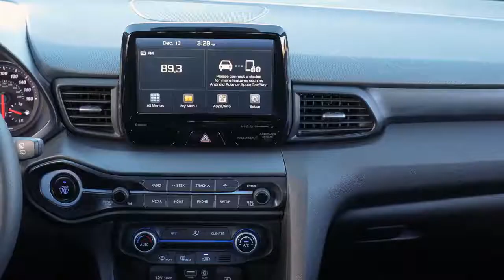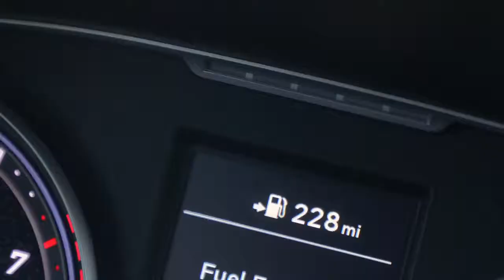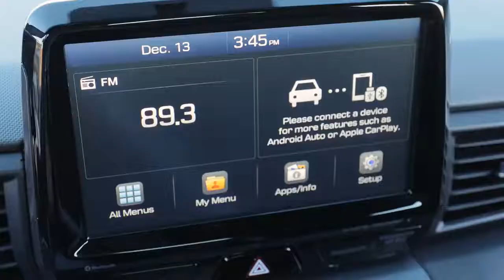2019 NEW Hyundai Veloster N Interior Highlights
Hyundai's right.